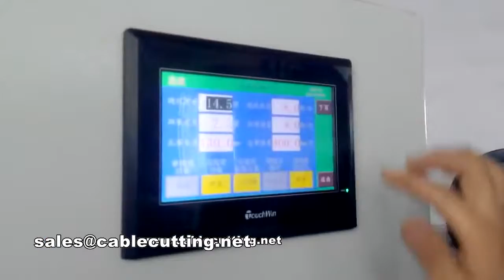Toroid cable winding and bundling machines